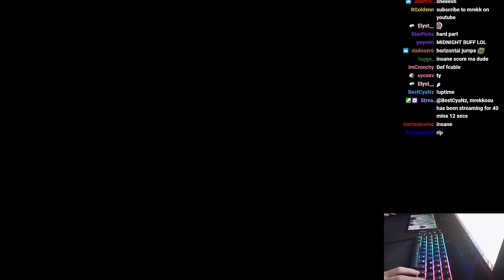[9.99⭐Live] mrekk | glass beach - bedroom community [restful sleep] 98.32% {980pp 2❌} - osu!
⭐9.99 | 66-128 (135)bpm | AR: 10.00 | CS: 3.90 | OD: 9.90 | HP: 0.90

// -=- User info
Total played: 59days
Playcount: 115 986
Rank: 1 (1)
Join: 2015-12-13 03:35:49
PP: 22133.3pp

// -=- Play info
Combo: 1851/2051x
Accuracy: 98.32%
Misses: 2x
Mods: +NM
Rank: xD
PP: 980pp